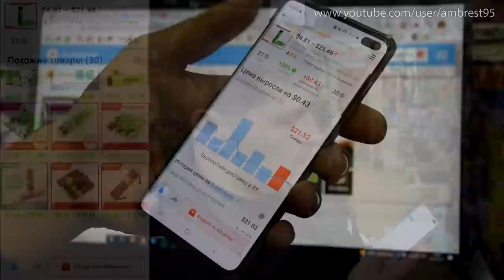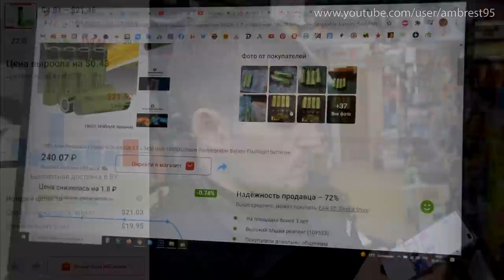Вот почему не стоит выкидывать поломанный инструмент! Ремонт шуруповёрта БОШ своими руками!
Сегодня отремонтирую шуруповёрт Bosch из последней минутки вандализма БЕЗ использования новых деталей!))

Помощь в развитии канала:
Меня зовут Александр. Я занимаюсь ремонтом и продажей электроинструмента, на моём канале вы найдёте много подробных, информативных и что важно кратких видео, в которых я показываю как отремонтировать и обслужить инструмент.
      Как и Какой инструмент выбрать?
В плейлисте "Обзоры электроинструмента" вы найдёте много подробных, информативных, кратких (БЕЗ распаковок) видео, которые вам помогут с выбором!
Характеристики инструмента, его слабые и сильные места, качество сборки и деталей и многое другое!
   Так же вы узнаете из-за чего ломается инструмент и как продлить срок службы технике.

Обязательно сморите другие мои видео подробные обзоры на инструмент, ремонт инструмента ну и конечно же минутки вандализма: